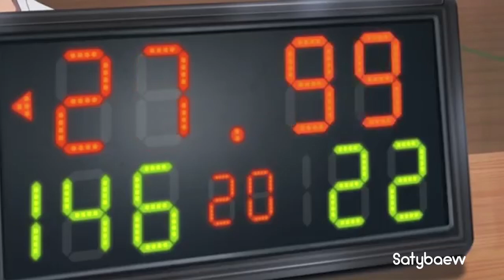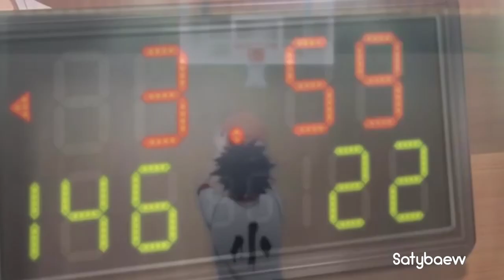「AMV」Forward only to victory